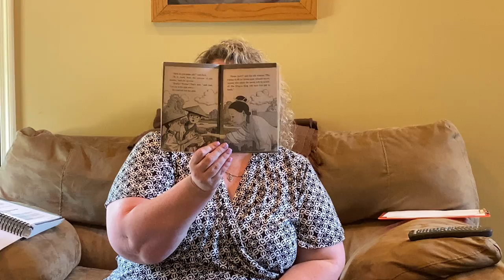Day of the Dragon King- Chapter 3